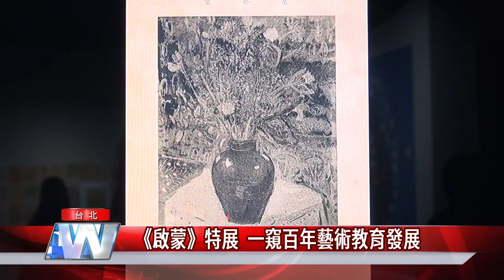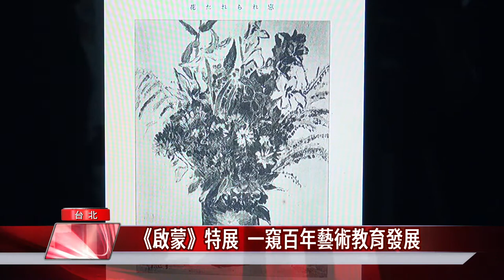藝文 展覽|《啟蒙》展 一窺百年來藝術教育發展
師大美術館《啟蒙》展中，當時在台北高校任教的圖畫科教師鹽月桃甫，是首位將油畫技術與素材引進的畫家，課堂上鼓勵學生勇於發揮創意思考，也讓人一窺當時崇尚「自由、自治」的校風。